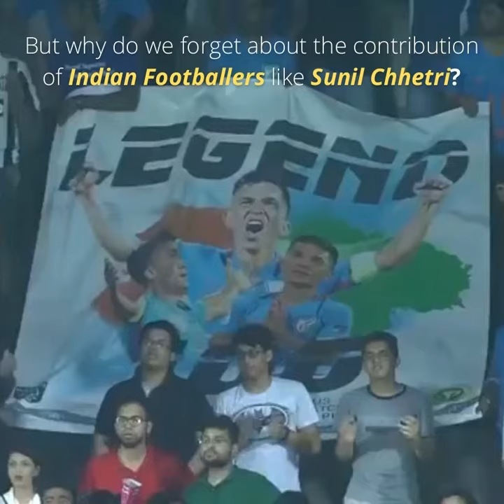Sunil Chhetri | Tribute | Pride of India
———-Sunil Chhetri -
The Indian professional footballer who plays as a striker or winger and captains both Indian Super League side Bengaluru FC and the Indian national football team. Chhetri is the fourth-highest international goalscorer among active players, after Cristiano Ronaldo, Ali Mabkhout, and Lionel Messi, and 13th-highest of all time, as of June 2021.
We are proud of you @chetri_sunil11

music copyright - Vande matram by jatin-Lalit, Shankar Mahadevan